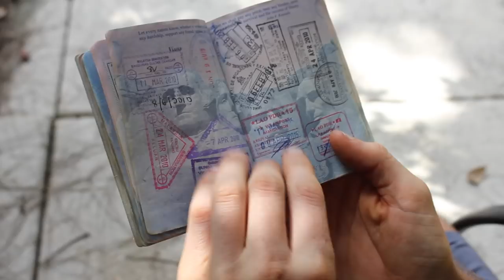Minimalism Tips for Beginners - The Story of How I Downsized My Life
This year I renewed my passport and they sent me back my old passport with ten years of memories and sentimental value. I practice non-materialism and non-ownership and strive to be present in life by owning few possessions. I decided to use this passport as an opportunity to share my tips on how to downsize and simplify your life.
Millions of people desire to downsize their life and get rid of possessions, but often express that they feel lost on how to get started. In this video I share my journey from a collector to minimalist and my tips on how you can free yourself of possessions to live a happier, healthier and simpler life!

Video filmed and edited by Paul O'Neill.